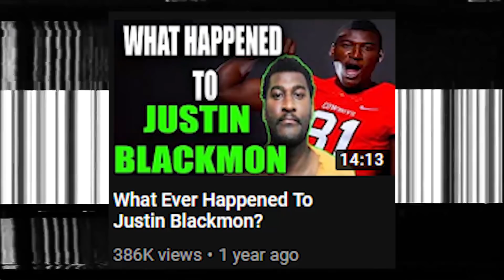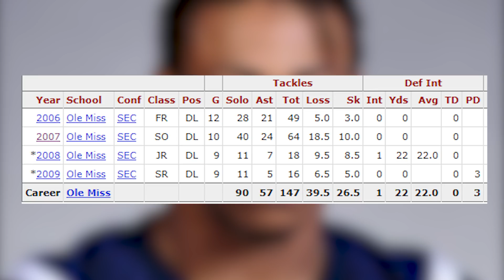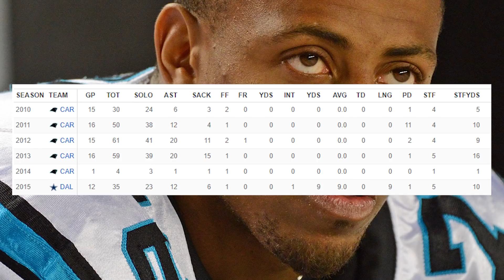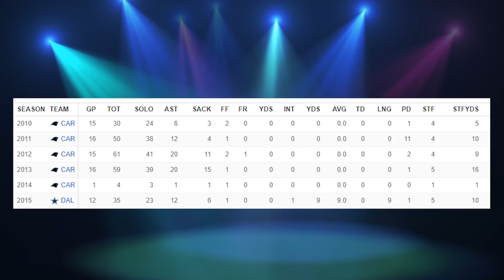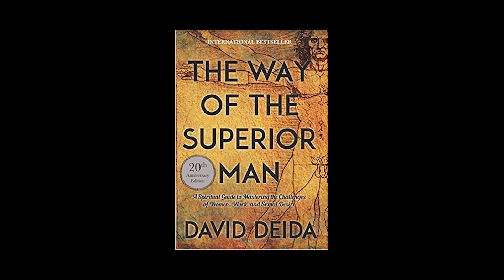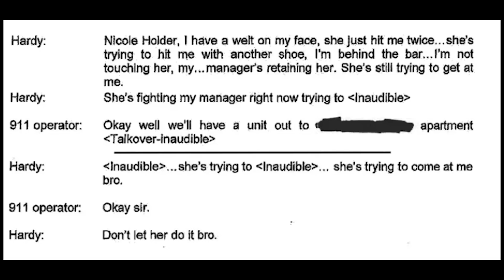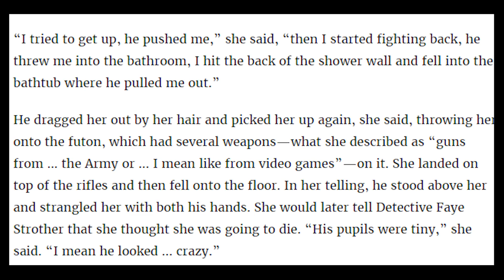What Happened to Greg Hardy?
greg hardy went from the nfl to ufc.